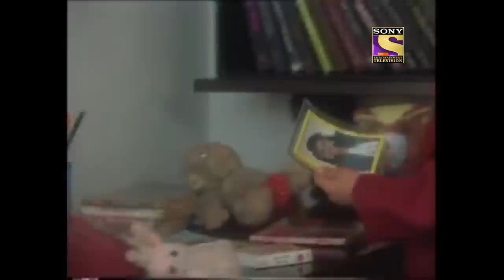Ep 2 - Jay Must Go Home - Just Mohabbat - Full Episode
Episode 2:
Jay who sees everything that the seniors are doing gets expelled. There is a farewell speech given for him and Jay gets a present from his seniors. However, Jay tells Gautam that he does not want to go home.

We bring to you your favourite 90s show - Just Mohabbat. Be ready to go down that nostalgic lane!

About The Just Mohabbat :
The story revolved around the life of Jai, a kid who studies at a boarding school in Dehradun away from his parents, Raj and Maya. The series chronicles his growing up years and focuses on his relationships with his family and friends, especially his friends Madhur, Roma, and Sanjay, and his imaginary friend Gautam. Vatsal Sheth portrayed the role of Jai in his teen years.